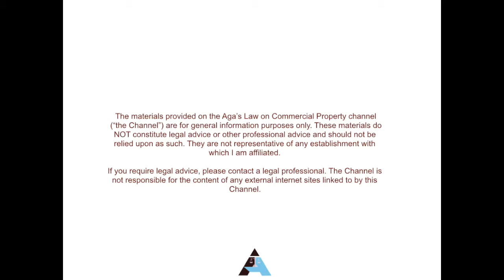Intro: The reason I started my channel.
Hello everyone,

In this video I explain what I do and why I started this channel.

Let me know what topics you would like me to cover in my next videos.

Aga